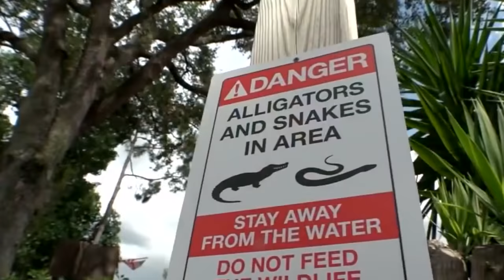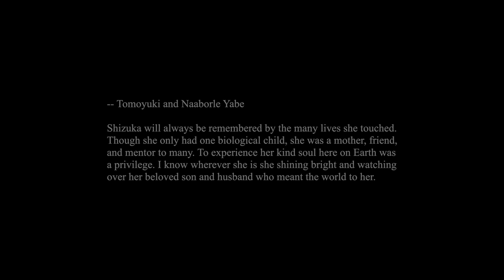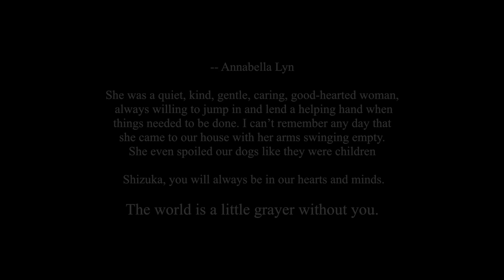The Terrifying Last Moments Of Shizuka Matsuki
It was June 8th 2018. A normal Friday morning for 47 year old Shizuka Matsuki. Her husband was away in Chicago on business, and her son working in New York. Shortly after getting up, Shizuka pulled on her workout clothes and headed out with her 3 dogs. She was an active mom. She enjoyed the outdoor lifestyle that Florida offered, with its warm tropical climate, its beautiful coastline, and large freshwater lakes.
Shikuza and her husband Yukio had moved to Florida from Japan in 1996. They had a son in Plantation and had made a life for themselves there. Shizuka was a small woman but with a huge heart. She opened her doors to anyone and everyone. She enjoyed cooking and her son’s friends who came to visit never left hungry. Her name means ‘serenity’ in Japanese and that’s exactly how she lived her life, with a peacefulness that embraced all who knew her.

Sources